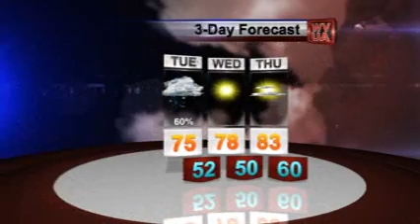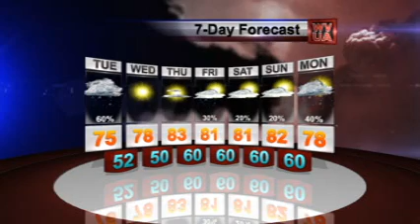WVUA Weather Webcast... Updated Monday Night